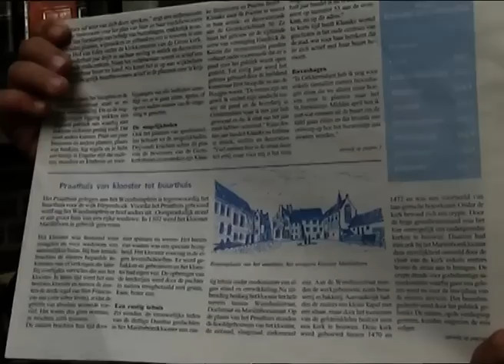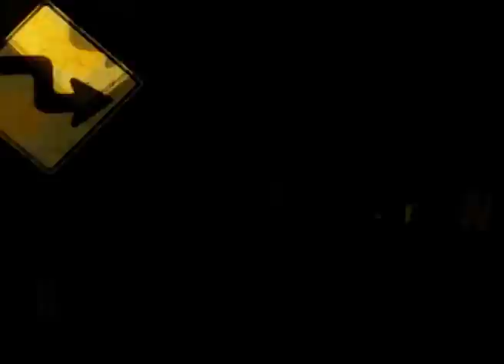Praathuis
Projectnaam: Kijk mijn Wijk
Team Blauw van de Mariaschool Dordrecht gaat naar Het Praathuis, omdat dit buurtcentrum in de Bleijenhoek misschien verdwijnt? Interviews met medewerkers.